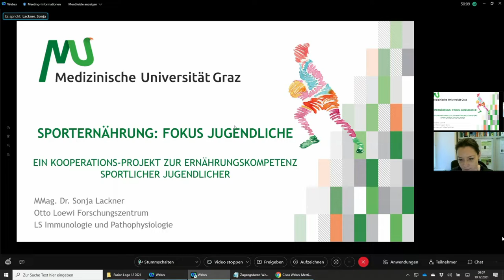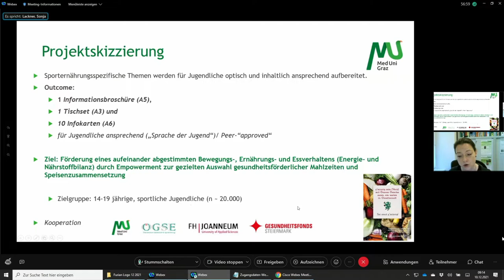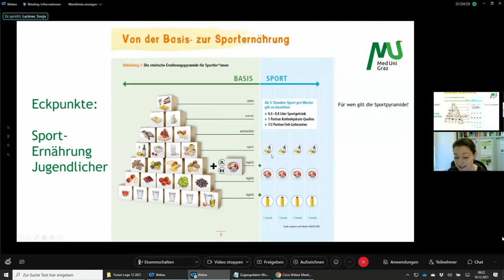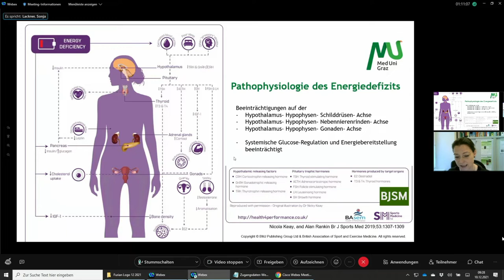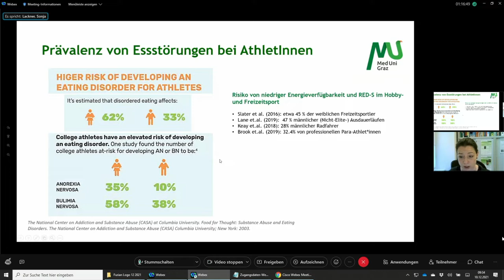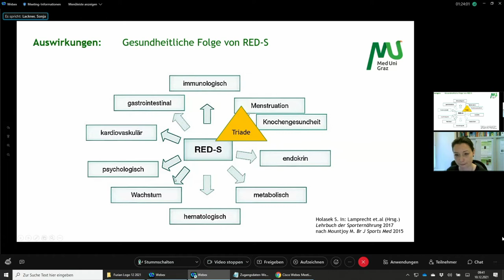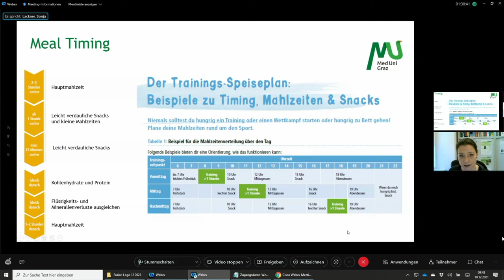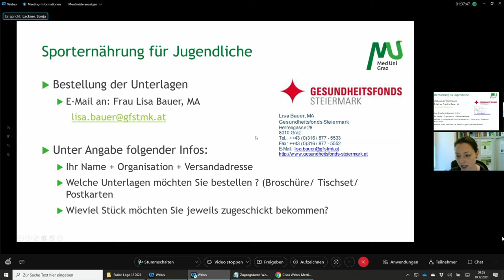Xund und Du Onlinesymposium 10.12.2021 | Keynote 1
Sporternährung: Fokus Jugendliche
MMag. Dr. Sonja Lackner